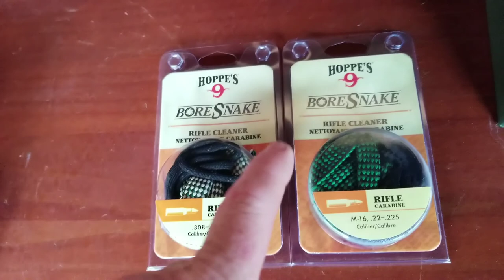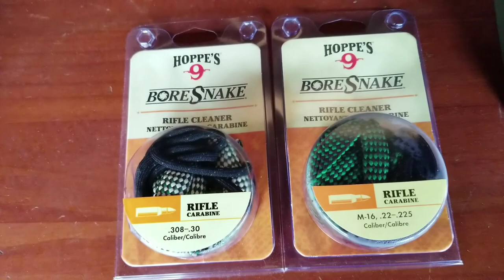Channel Cat Chaser 1,000 sub. epic gaw VR